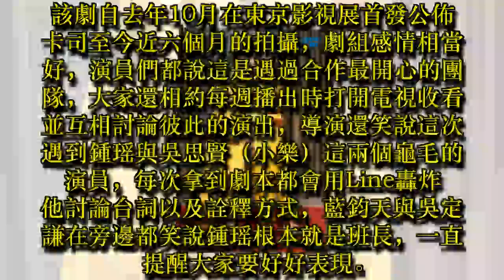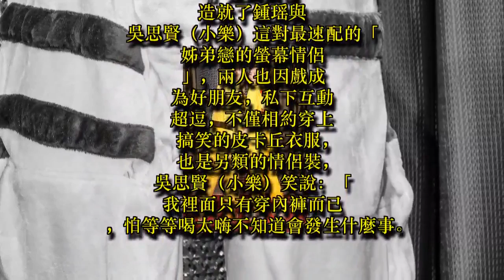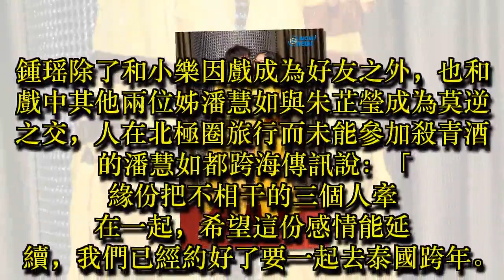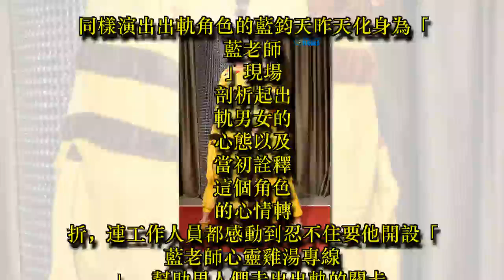「最速配姊弟戀」鍾瑶與吳思賢搞笑穿皮卡丘裝出場 坦蕩回應直播親吻